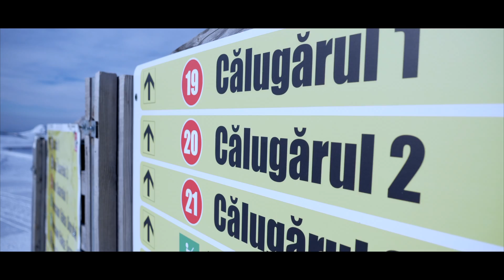Dincolo De Valea Soarelui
Am avut ocazia sa intru in “backstage-ul” unei zile de schi si am documentat acest lucru. In spatele unui profesionalism impecabil sunt oamenii care “sfintesc locul”. Enjoy!
PS: Multumesc intregii echipe Gondola Ssinaia

I had the opportunity to go into the "backstage" of a skiing day and I documented this. Behind an impeccable professionalism are the people who "sanctify the place". Enjoy!
PS: Thanks to the entire team.